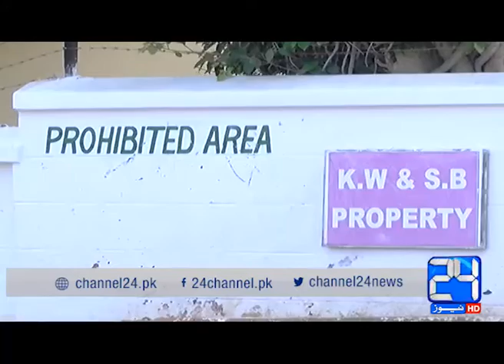24 Report: Water shortage in karachi due to Dhabeji pipeline burst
24 Report: Water shortage in karachi due to Dhabeji pipeline burst